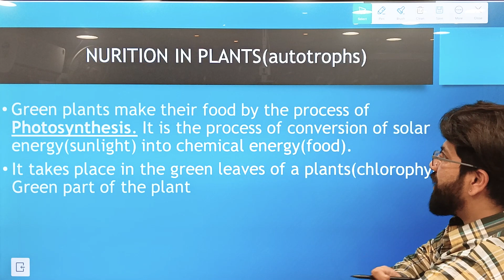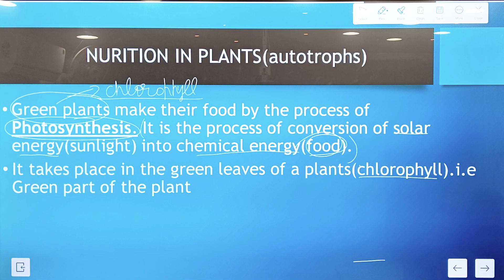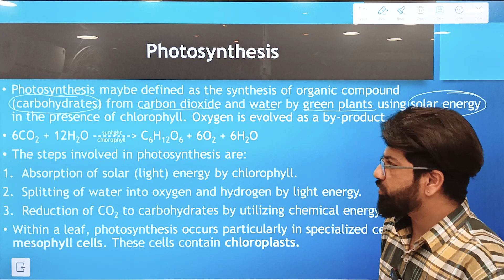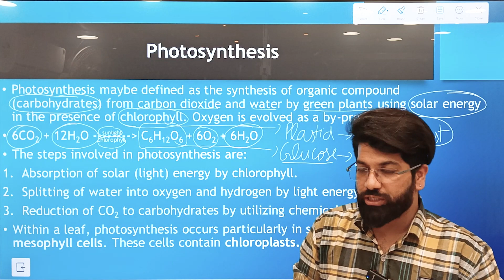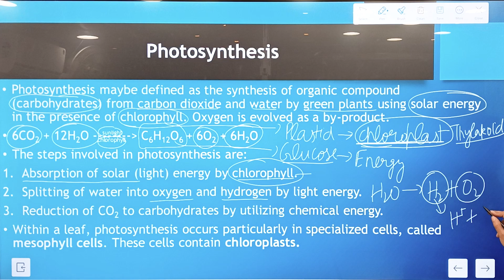Nutrition in Plants